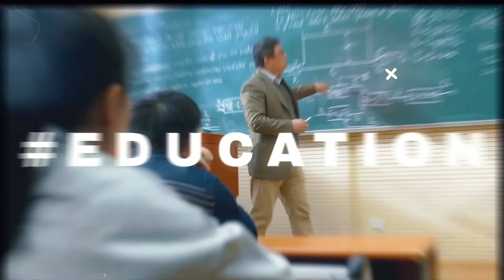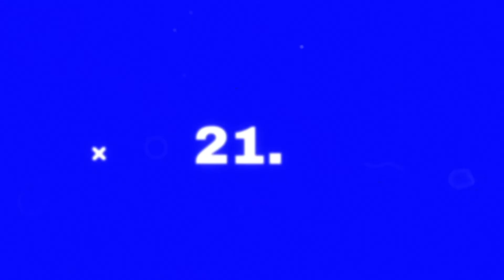Education Disrupt: Jak přenést školství do 21.století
Nacházíme se v době, v níž si začíná velká část naší společnosti uvědomovat velké nedostatky v českém vzdělávacím systému. Cílem konference není hledat viníky současného stavu, ale najít společnými silami cesty a řešení, jak současnou situaci změnit k lepšímu.

Tato online konference je jednou z prvních akcí a aktivit, jež by měly vést k nalezení řešení. Naší snahou je pravidelně diskutovat s přímými aktéry českého vzdělávacího systému od studentů, učitele až po ředitele a samotné zřizovatele vzdělávacích zařízení.

Naším cílem je adaptovat český vzdělávací systém na možnosti a realitu 21. století. Prostřednictvím online konference a dalších aktivit chceme popularizovat moderní nástroje a metody, které mu dopomohou přiblížit se standardům 21. století.

Palčivým problémem, který nabývá na důležitosti každým dnem, je také úroveň kritického myšlení, finanční a mediální gramotnosti napříč společností. I těmto dílčím problémům se budeme v rámci konference a dalších aktivit věnovat.

Řečníky jsou:
 ⭐️Bob Kartous (CEO, Pražský inovační centrum)
⭐️ Eva Pavlíková (COO, Česko.Digital)
⭐️ Zdeněk Slejška (Ředitel, Eduzměna)
⭐️ Marie Čápová (Ředitelka školy, Ústecký kraj)
⭐️ Kryštof Vosátka (Podporovatel, Učitel naživo)
⭐️ Emma Smetana (Novinářka, DVTV) – moderátorka